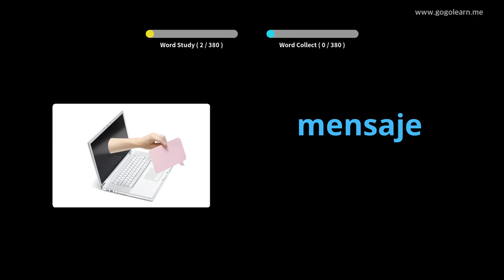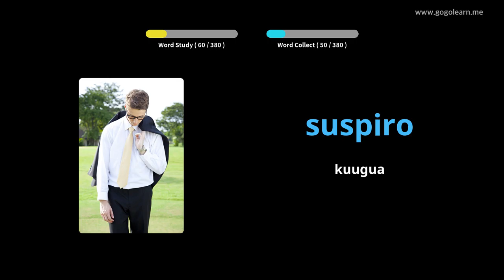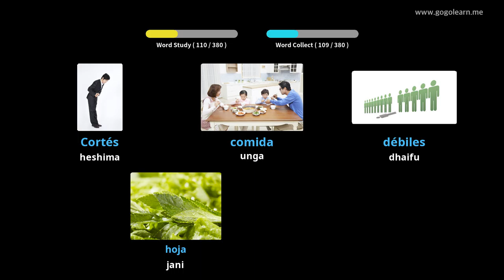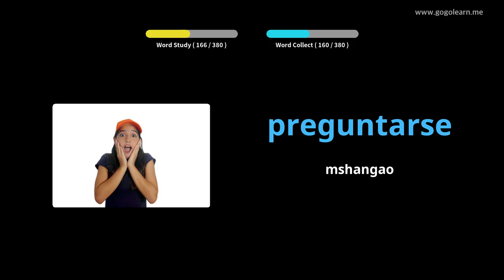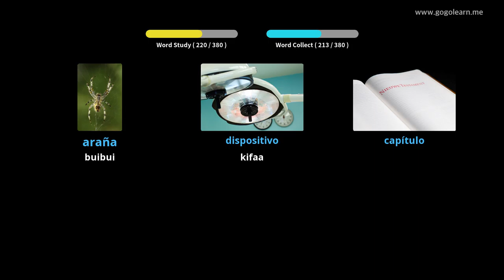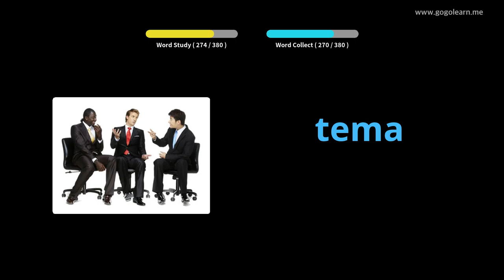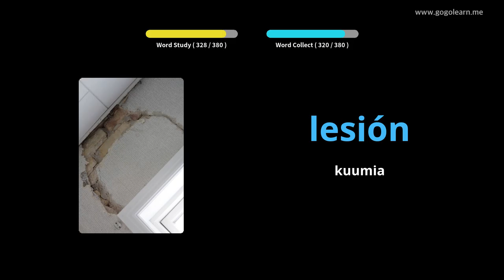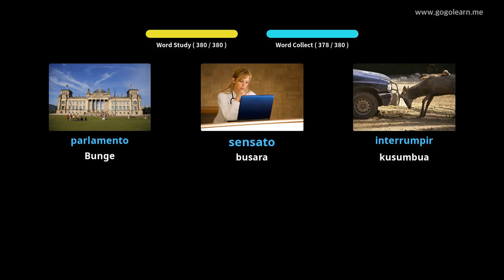Spanish Msamiati Sekondari 3 |Golearn